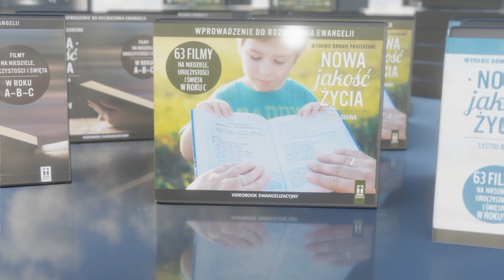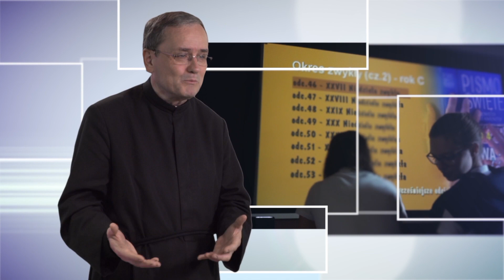Nowa Jakość Życia - wydanie poszerzone (2019)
Któż z nas nie pragnie nadać swojemu życiu Nowej Jakości? Oczywiście, że to pytanie retoryczne! Każdy tego chce! Wielką pomocą w realizacji tego pragnienia może być nowe odkrycie i zaprzyjaźnienie się ze Słowem Bożym. Nowa Jakość Życia to 189 filmów o niedzielnych Ewangeliach w roku liturgicznym A, B, C. Scenariusze w większości oparte na tekstach ks. Krzysztofa Wonsa SDS. To 13 płyt DVD z filmami, które mogą być również wartościowym prezentem pod choinkę!